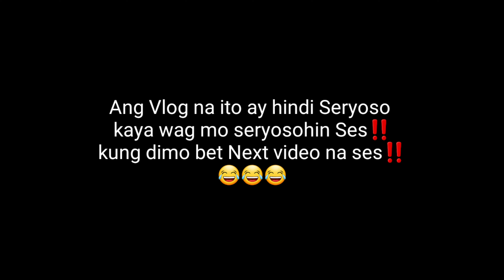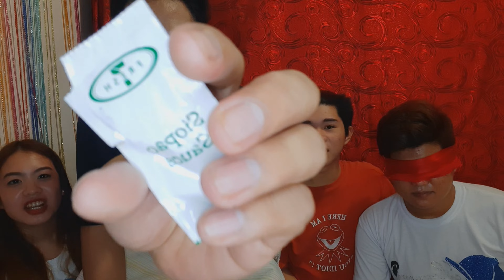Ang haba ng Pinasubo Sa akin😂 (nakakaluwag na Vlog)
Hi mga Mashikip 💋

Isang fresh na fresh na vlog keme nanaman ang inyong mapapanood mga Mashikips So for today's video
I'm with The Marurupok's
Gian Tutanes
Kristine Tejada
Chester Sanchez
actually marami talaga kami
hindi lang kami kompleto Haha

Suggest lang kayo na pwede pa namin gawin mga MASHIKIPS❤️💋

PS: please forgive me for my poor editing Skills hehe I'm still practicing ' ✌️
And minimize or maximize volume if needed 🤗

Para update kayo sa lahat ng Videos ko💋

Credit to all owners for my Intro , sound effects and all, I didn't own the videos, photos, music that you can see ,feel free to contact me for some Incidents And to do some actions immediately 🤗

Keep connected 💋
Follow me to all social media accounts ☺️

THANK YOU and LOVE ALL MASHIKIPS 💋